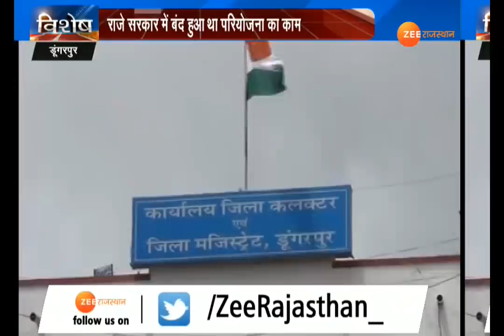'वागड़' में रेल कब तक ?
नई सरकार के गठन के बाद वागड़ की लाईफ-लाईन के नाम से मशहूर डूंगरपुर-रतलाम रेल लाइन परियोजना का काम फिर से शुरू होने की उम्मीद जगी है ... देंखे,